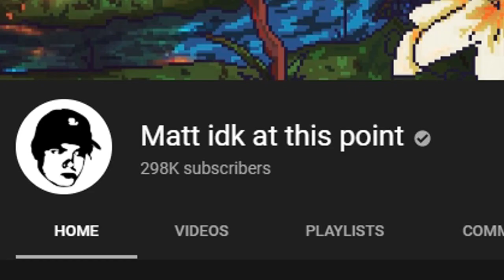SILVER ADVENTURES!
Decided to get a new silver account, here's the silver adventures